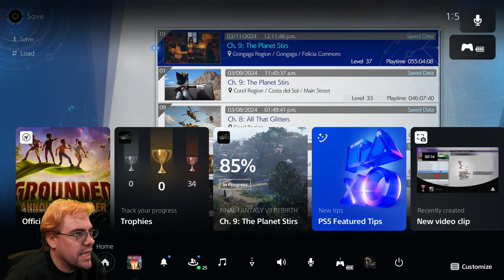CohhCarnage Plays Final Fantasy VII Rebirth - Part 99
Cohh jumps into Final Fantasy VII Rebirth to see what it has to offer.